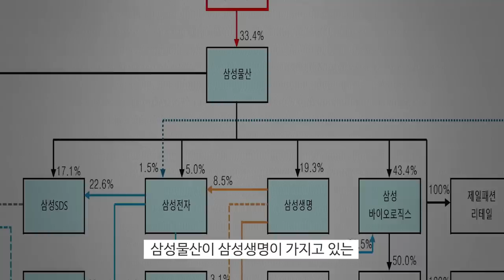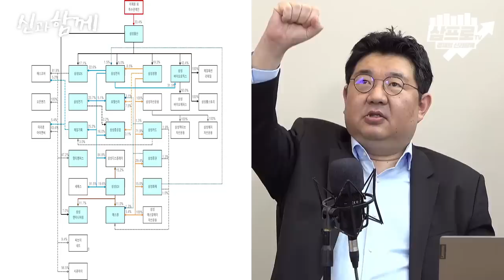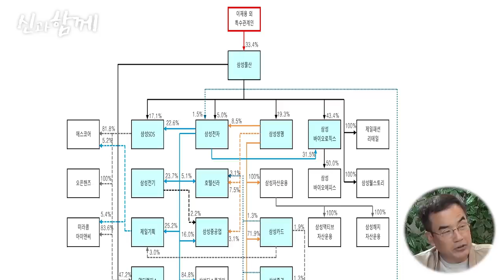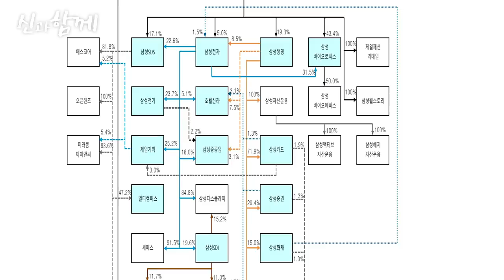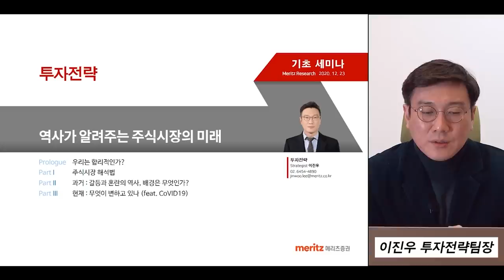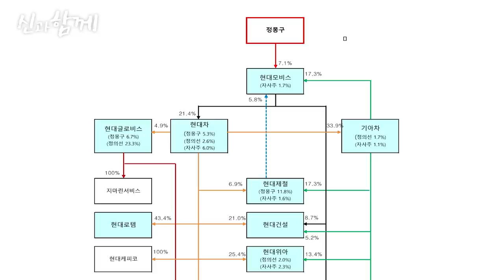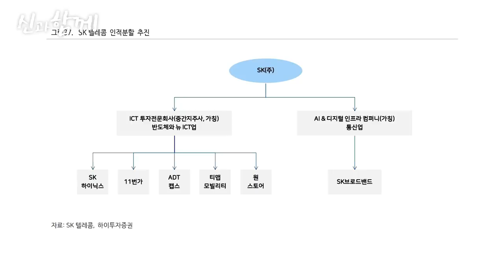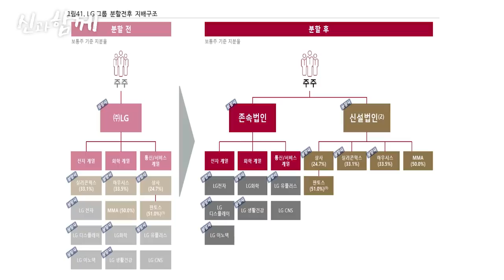삼성 및 국내 주요기업 지배구조 이슈체크 f. 하이투자증권 이상헌 부장 [신과함께 #176]